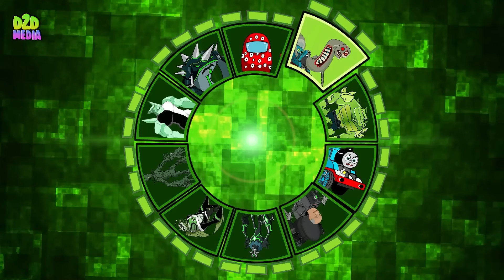Evolution of New Astro Large TV Man | Ben 10 Skibidi Toilet Fanmade Transformation